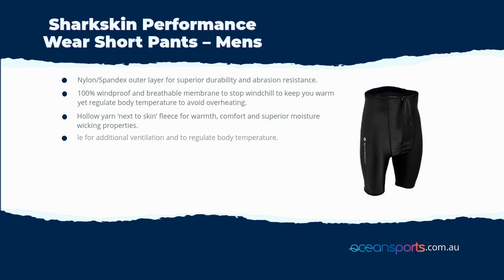Sharkskin Performance Wear Short Pants – Mens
These Sharkskin Short pants use a Chillproof and 4-way stretch neoprene hybrid design to provide maximum warmth, maximum fit, and maximum mobility when in and on the water. The Chillproof material in the legs and crotch provide wind and thermal protection. The neoprene in the seat area provides more comfort for extended periods of sitting and more stretch for a better fit. The high rear waist provides exceptional comfort and warmth when in a seated position.

Great shortpant for all paddle watersports, power watersports including jetski, board watersports and inshore and ocean sailing.